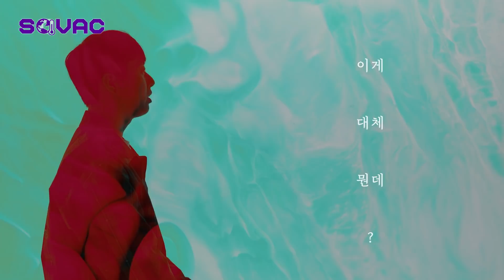[하이라이트] 심각한 기후 위기! 탄소를 줄이기 위한! 밸런싱어스(Balancing Earth🌏)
더 이상 미룰 수 없는 지구 한계 온도 1.5℃
환경을 랩하는 ‘그린그레이’가 전문가들에게 묻습니다.
우리는 어떻게 하나뿐인 지구를 지켜야 할까요?

기후 위기의 주범 ‘탄소’를 줄이기 위해
세계 각국에서는 환경 회의를 개최하고, 탄소 중립 선언하고 있습니다.
그러나 탄소 문명으로 발전된 삶을 일궈낸 인류가
‘탄소와 삶의 질’의 정비례 관계를 끊고 어떻게 균형을 맞춰갈 수 있을까?

국내외 세계 석학들이 제안하는 탄소중립을 향한 실천 전략을 만나보세요!
4월 Monthly SOVAC 🌏[Balancing Earth] 풀버전 보러가기!

💖✨ SOVAC 알·콩  캠페인 💖✨
SOVAC과 함께 탄소중립 알고! 콩받고!
탄소중립을 위한 기업의 ESG경영과 노력에 대해 여러분의 응원을 보여주세요!
 📣 이벤트 기간 : 4월27일(수)~5월24일(화)
 📣 당첨자 발표 : 6월3일(금)
 👉🏻 응모 및 자세한 내용은 아래 SOVAC홈페이지에서 확인해주세요.